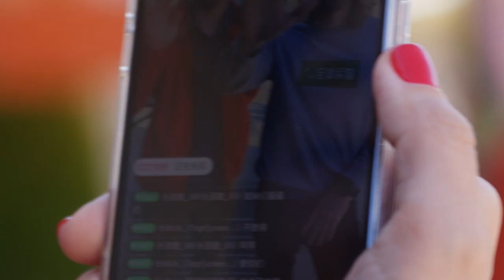Live From New York, It's Simon and Shop Premium Outlets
For the first time ever, Woodbury Common outlet brands were brought to 1.37M Chinese consumers through a Tmall Global 2-hour livestream, featuring KOL duo XinShiDanDan.